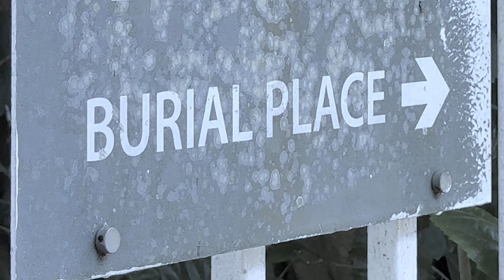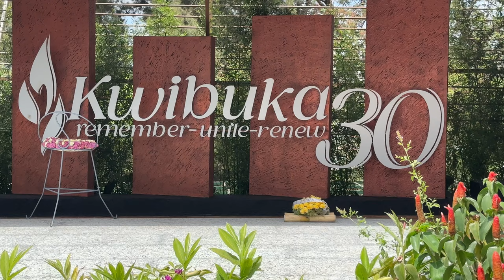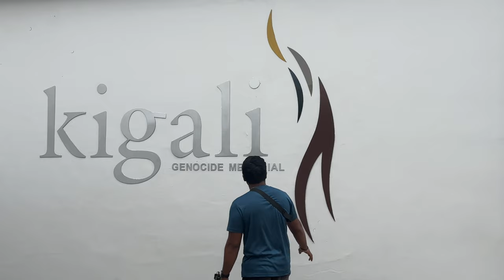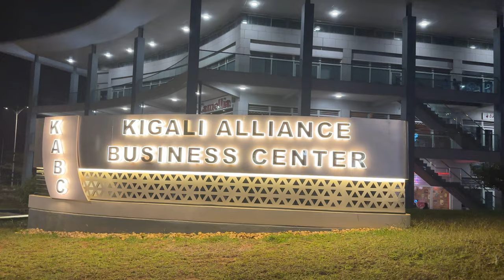Shocking Story of Rwanda || Rwanda Vlogs || Kigali genecide || Me mani || Africa series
In the span of 100 Days 8 Lakh people died,Do you know about this story?? one of the biggest genecide happened in east Africa,if you want to know about this shocking story, please watch full video for more details